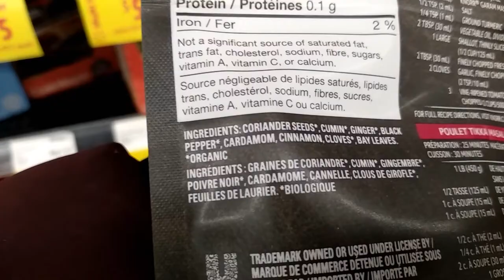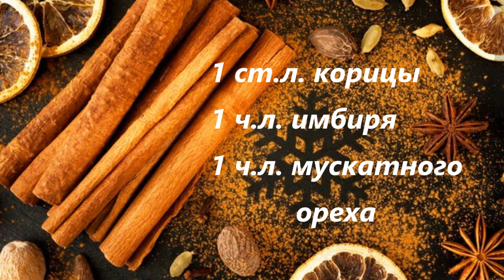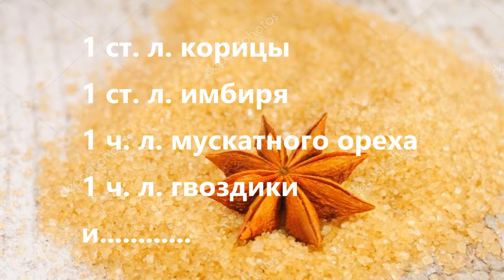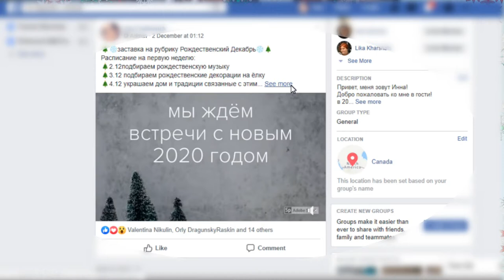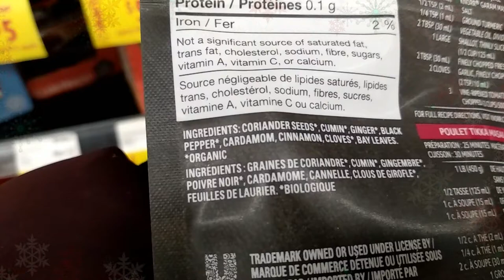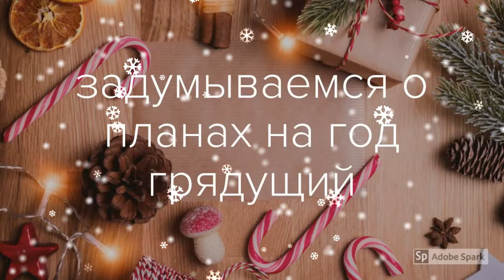🎄 Секретный бленд ингридиент/ 3 рецепта новогодних бленд-специй/ Oбзор специй для рождества🧂🎄👌